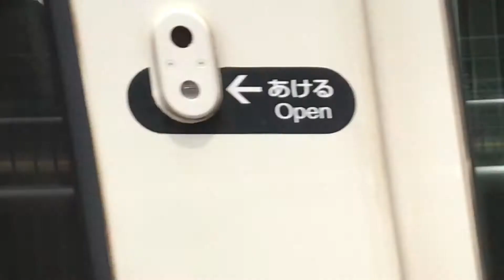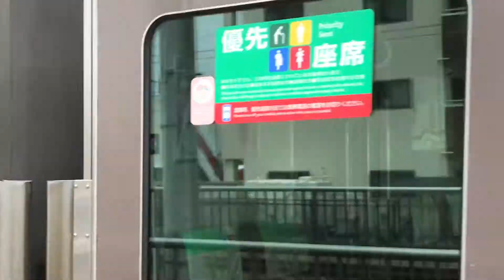JR神戸線/宝殿駅で見られる車両達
JR神戸線(通称・山陽本線)宝殿駅は普通しか止まらない駅です。
加古川止まりの回送車が1時間に2本ずつ折り返しがあります。
ダイヤ乱れの時に臨時で新快速の停車も一部だけあります。